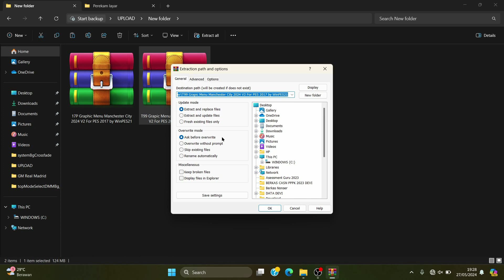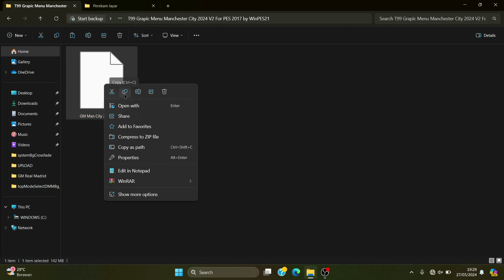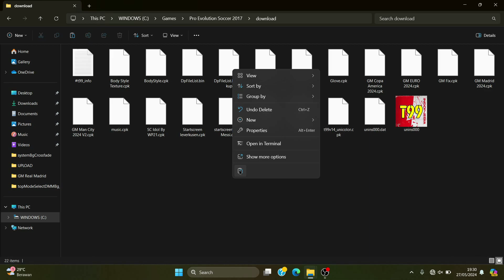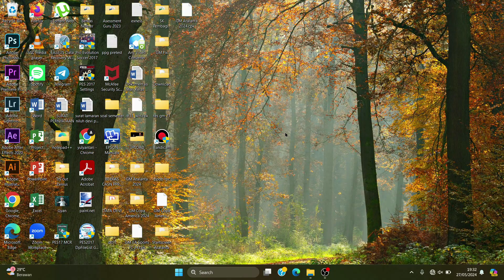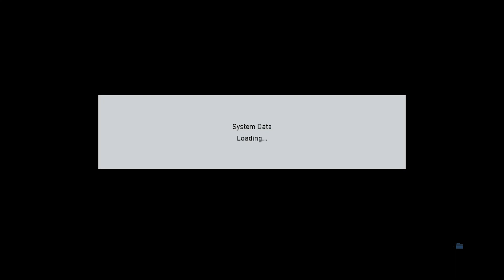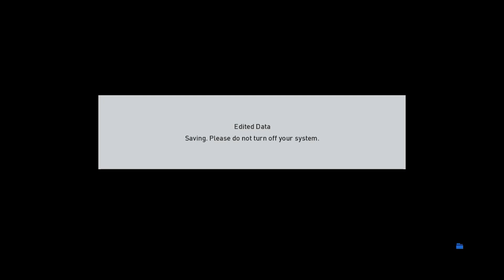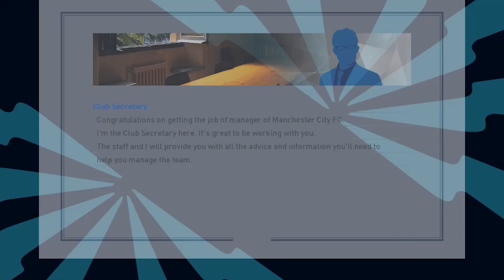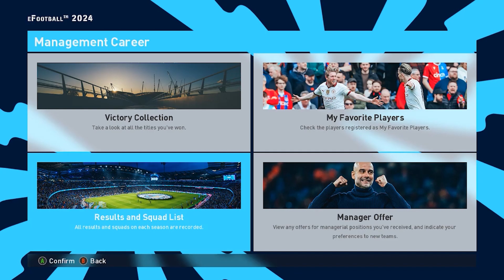Release!!! Graphic Menu Manchester City 2024 V2 For PES 2017 by WinPES21 Lengkap Tutorial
Features ::::::::::::::::::::::::::::::::::::

Features :-
- New Intro
- New Startscreen
- New XBOX Controller
- New Gameplan Texture

Password : WinPES21

Credits & Thanks:

WinPES21